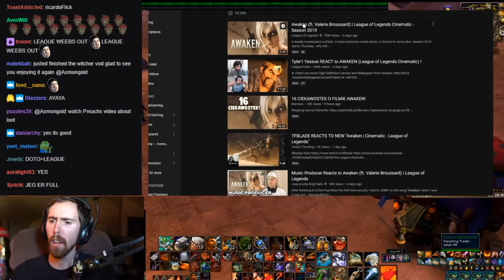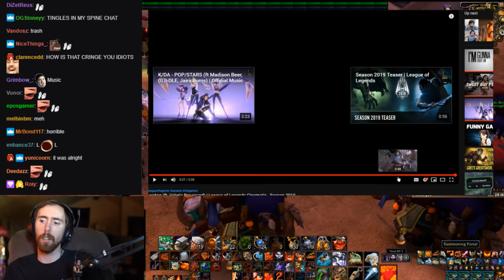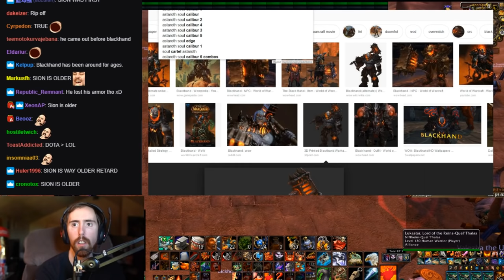Asmongold Reacts To New League Of Legends Cinematic "AWAKEN"!